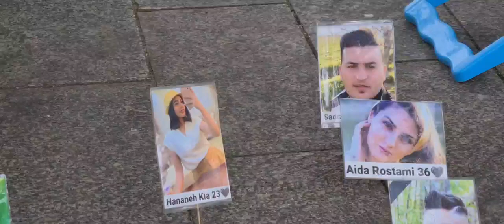Impressionen von unserem Stand beim GalleryWalk4Freedom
It's all about human rights!